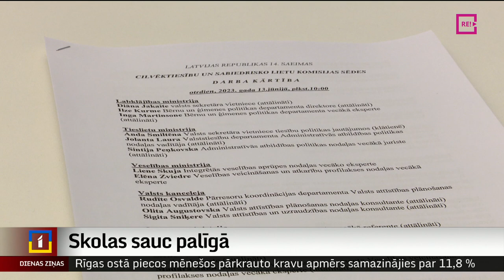Skolas sauc palīgā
Pēdējā laikā par pusaudžu agresiju skolās un ārpus tām runā arvien biežāk. Plašāk izskanējis gan par vardarbīgo izrēķināšanos Imantā, gan skolēna saduršanu Rīgas Mākslas un mediju tehnikumā. Kā strādāt ar problemātiskiem bērniem un pusaudžiem? Par to šodien atkārtoti sprieda Saeimas atbildīgajā komisijā, kur cer rast atbildes uz skolu palīgā saucieniem.